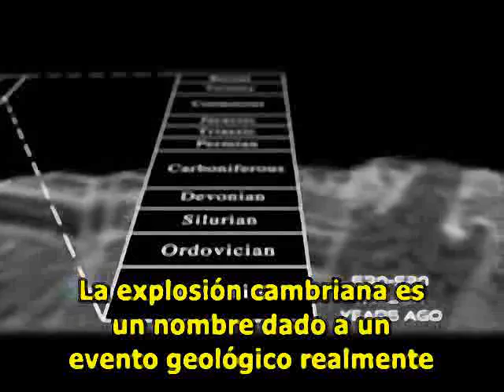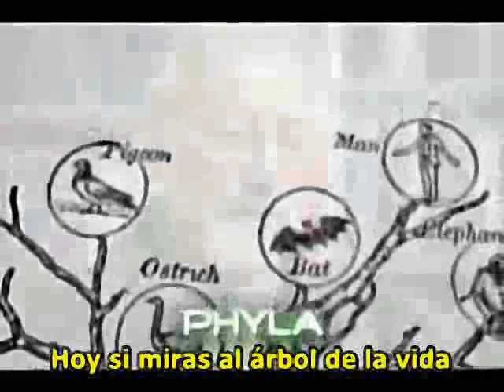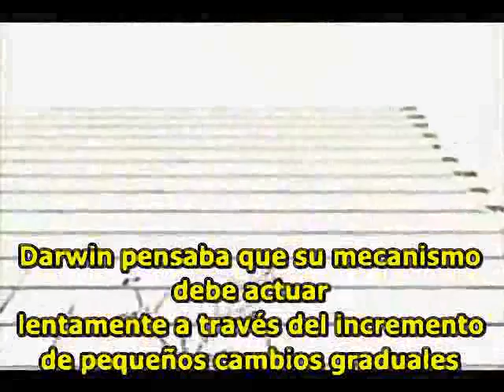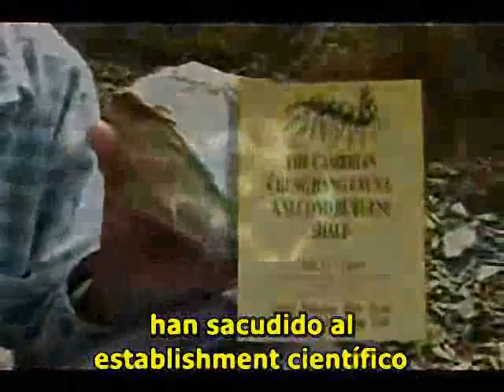Investigando la Evolución - La Explosión Cambriana (1 de 2)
Se aceptan comentarios sobre la traducción en sí.

Libro relacionado:
"The Cambrian fossils of Chengjiang, China" Escrito por Xianguang Hou, Richard Aldridge, Jan Bergström, David Siveter, Derek Siveter
enlace: